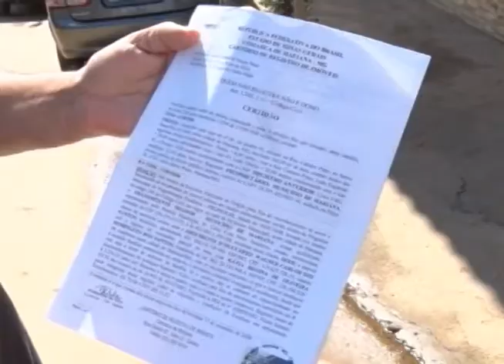Moradores reclamam sobre falta de energia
Nossa equipe foi até o bairro Santa Rita de Cássia em Mariana para conferir uma reclamação dos moradores quanto a falta de energia. Confira!